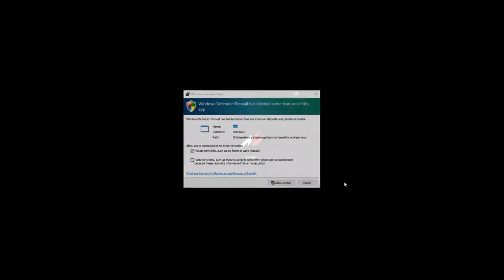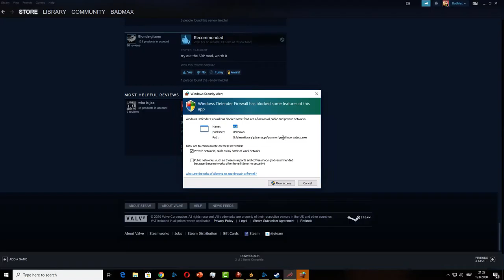Assetto Corsa Benchmark